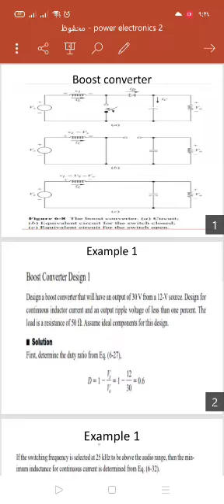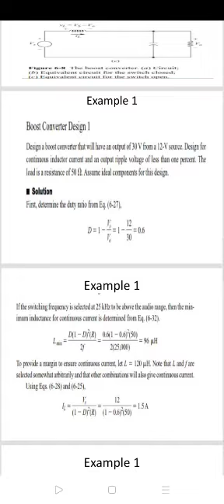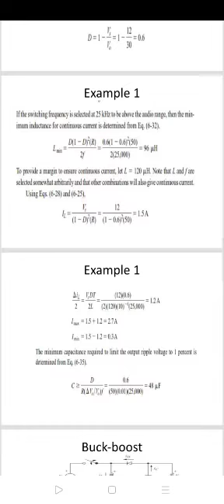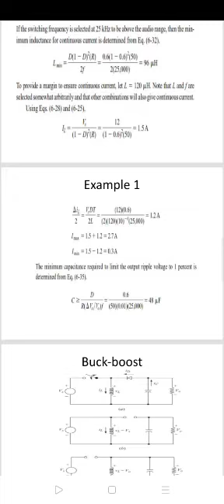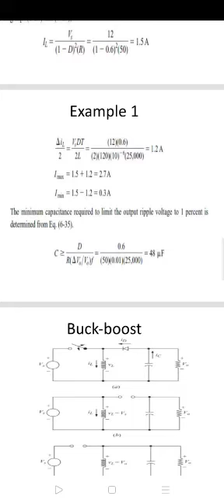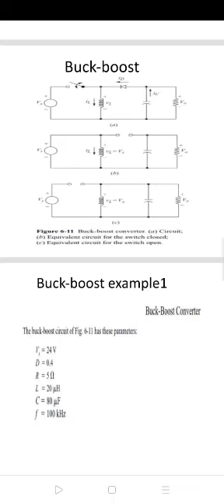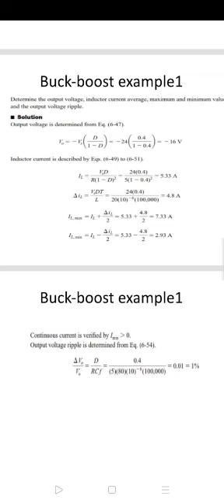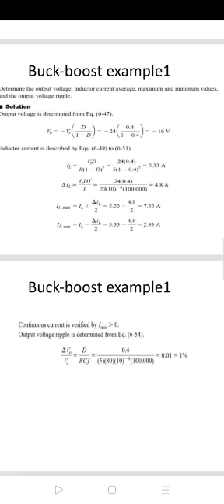ITEC-Ameeria Cluster L6 Y1 Power Electronics Part 2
كهرباء\Power Electronics-2-  L6Y6(Samar Abdelfattah)